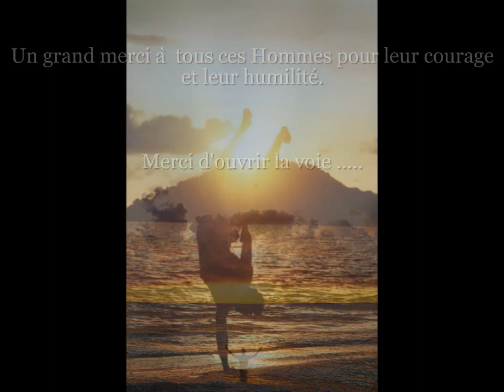Hommage aux Hommes de Guadeloupe by Natural trip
Cercle d'Hommes de 2017 à aujourd'hui